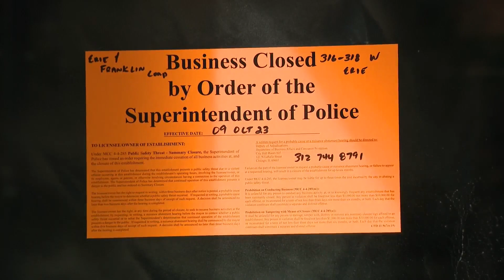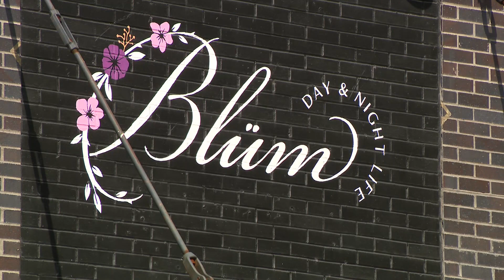CPD deem River North restaurant 'danger to public' after 8 shot outside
Blüm Restaurant & Bar, located on the 300 block of West Erie Street in Chicago's River North neighborhood, has been issued a summary closure following a shooting that left eight people hospitalized early Sunday morning, according to the Chicago Police Department.